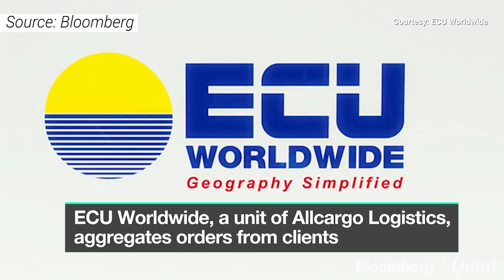Allcargo Logistics Wants To Go The Uber Way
The biggest Indian cargo company wants to build an Uber for shipping.